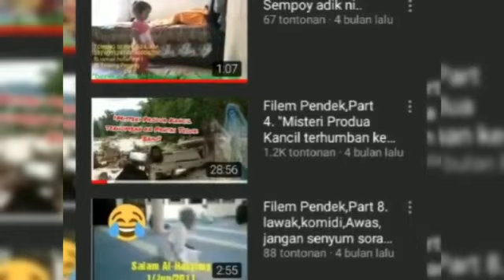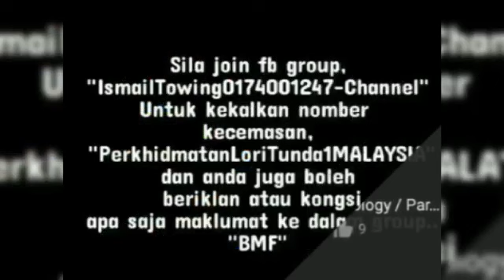Part1/Aku hidupkan kereta ISWARA yg dah lama terbengkalai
Mamu beli sebuah kereta di Balik Pulau..condition dia teruk sikit,banyak juga nak kena repair..ingat nak refresh balik pengalaman..insyaAllah sama2 kita belajar,mamu nak share ilmu kt hampa semua..moga bermunafaat..aaminn..

Asalamualaikum sahabat2 FB yang di rahmati Allah sekelian.

Jom pakat2 bantu saya untuk memajukan perkhidmatan lori towing saya..support BMF

Terimakasih kpd admin yg memberi laluan..
Moga Allah merahmati kalian...

Asalamualaikum..Let's turn to my channel/Jom pi intai channel mamu pulak..@IsmailTowing-Channel 1970